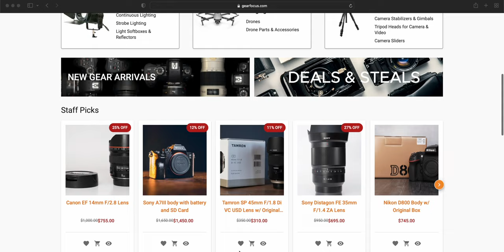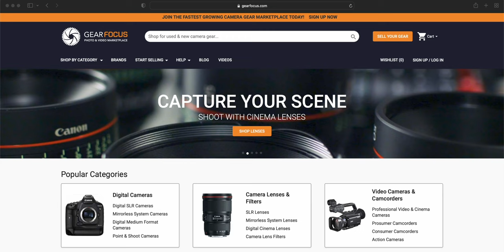STOP HATING on the SONY A7IV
I see so much hate in the forums and Facebook groups about the Sony A7IV. I DON'T UNDERSTAND WHY. LETS TALK ABOUT THIS

MAKE SURE YOU VISIT GEAR FOCUS MARKETPLACE TO BUY OR SELL YOUR USED GEAR!!!

Sign up for a FREE FULL ACCESS 30 DAY trial using this

ALL GRAPHICS ARE FROM MOTIONVFX:

📌 Sony A7siii
📌 Tamron 17-28mm f2.8
📌 Deity D3
📌 Zv-1 vlog kit here!!
📌 Extra batteries!